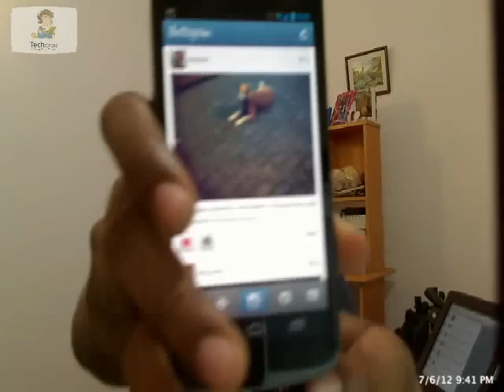Techකතා Live - Episode 130 [Sinhala Podcast]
Techකතා Podcast EP130 Live Recording

[00:01:12] : Apple developer conference සහ Google I/O ගැන බුද්ධිකගේ අදහස්.
[00:06:26] : Google map maker ගැන විස්තර.
[00:09:12] : ගුගල් මැප් වගේ මැප් වල ලංකාවේ විස්තර අප්ඩේට් කරන්නේ කව්ද?.
[00:09:52] : Blackberry services Android වලට ගන්න පුලුවන්ද?.
[00:13:06] : Android වලට තියෙන ලංකාව හොදට පේන offline maps මොනවද?.
[00:16:55] : Instagram කියන්නේ මොකක්ද?.
[00:20:59] : නොමිලේ දෙන හොද VPN මොනවද?.
[00:24:44] : SkyDrive වල ආරක්ෂාව කොහොමද?
[00:28:44] : Torrent ඩව්න්ලෝඩ් වලදි download/upload ratio ඒක ඩව්න්ලෝඩ් වේගයට බලපානවද?
[00:35:06] : HTC ෆෝන් වල එන S-OFF හා S-ON කියන්නේ මොකක්ද?.
[00:37:22] : Acer 24 inch full HD මොනිටර් එකක මිලගණන් සහ හොද මොනිටරයක් තෝරගන්නේ කොහොමද?.
[00:40:00] : speedtest.net එකෙන් ලැබෙන වේගය හරියට කියවන්නේ කොහොමද?.
[00:41:23] : ලැප්ටොප් හා ෆෝන් වලට anti theft සොෆ්ට්වෙයාර් දාන එක හොදයිද?.
[00:44:41] : used Roland workstation keyboard එකක් හොයාගන්න පුලුවන්ද?.
[00:46:48] : නුවරින් Samsung i7 ලැප්ටොප් එකක් ගන්න පුළුවන් තැනක් තියෙනවද?.
[00:51:18] : අනාගතයේ හොද රැකියා අවස්ථා ලබාගැනීම සදහා බුද්ධිකගෙන් කාලිංගගෙන් සහ උපුල්ගෙන් උපදෙස්.
[01:01:44] : Win-8 එන්නේ කවදද?.
[01:11:23] : Dell XPS 17 ලැප්ටොප් එකේ මිල ගණන් කොහොමද?.
[01:16:08] : Nexus Q ගැන විස්තර.
[01:20:17] : Android 4.1 Jelly bean ගැන විස්තර.
[01:22:07] : Galaxy S-3 ගැන අදහස්.
[01:27:51] : මොබයිල් සමාගම් එයාලගේ platform වල application සැදීම සදහා සහය ලබාදෙන එක ගැන විස්තර.
[01:30:48] : ඩයලොග් සමාගම හදුන්වාදුන් eZ Cash ගැන විස්තර.
[01:37:45] : ඩයලොග් ටීවී සමාගම හදුනවාදුන් HD චැනල් ගැන විස්තර.